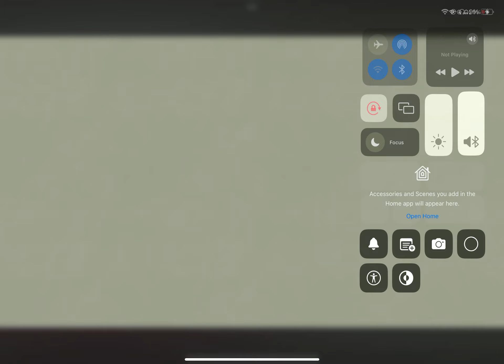August 5, 2024